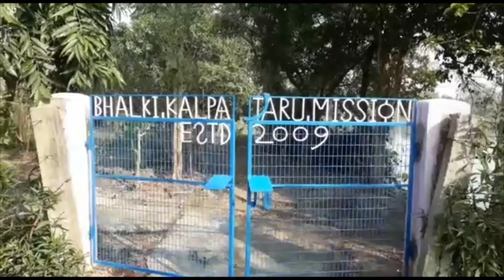গ্রাম উন্নয়নে Bhalki Kalpataru Mission